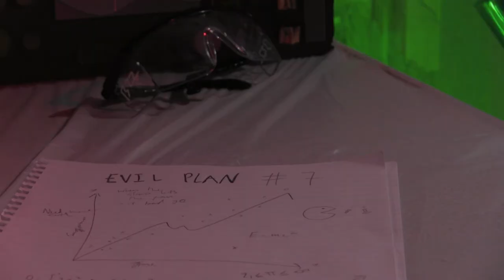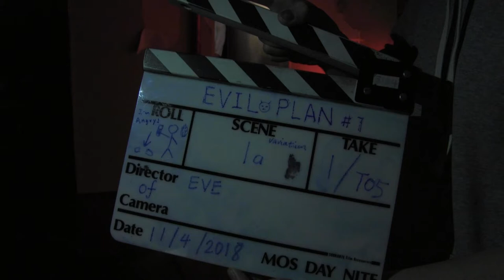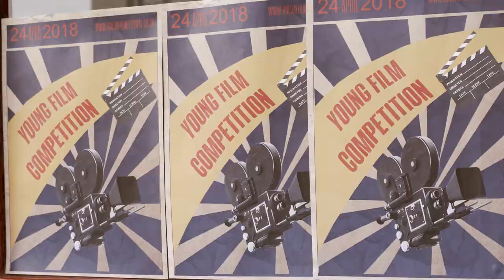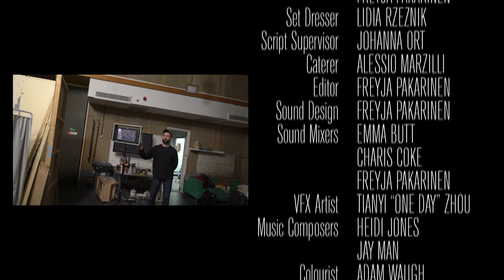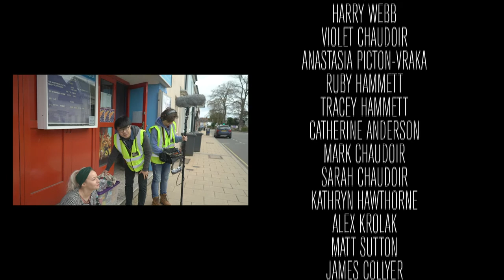Family Footage (2018) | Short Film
“Family Footage” is about Eve, an 18 year old budding filmmaker, who is struggling to think of an idea for a film competition. She decides, after tuning them out for years, to secretly film her arguing parents. This proves to be a catalyst to end Eve’s inspiration-block as she decides to create a horror film based on her parents’ tumultuous relationship.

-Winner Best Student Film CREATION INTERNATIONAL FILM FESTIVAL 2019 (UK)
-Finalist Best First Time Director OUT OF THE CAN INTERNATIONAL FILM FESTIVAL 2019 (UK)
-Official Selection INDIE VISIONS FILM FESTIVAL 2019 (US)
-Official Selection DORKING FILM FESTIVAL 2019 (UK)
-Official Selection UK MONTHLY FILM FESTIVAL 2019 (UK)
-Official Selection SHORT TO THE POINT 2018 (RO)
-Official Selection HIGH PEAK INDEPENDENT FILM FESTIVAL 2019 (UK)
-Official Selection THE LIFT-OFF SESSIONS 2018 (UK)
-Official Selection THE MONKEY BREAD TREE FILM AWARDS 2019 (UK)
-Official Selection DIRECT MONTHLY ONLINE FILM FESTIVAL 2019 (UK)

STARRING
Meriel Hinsching
Sarah Day
Zoe Mavroudi
Colin Savage
Miles Horsham-Batley
Grace Butler

CREW
Director of Photography:
Adam Waugh

Casting Director:
Joe Olmstead

1st AD:
Alfred Barwick
Heidi Jones

Camera Operator:
Alessio Marzilli

Camera/Lighting:
Tianyi "One Day" Zhou
Joe Olmstead
Rachel Evans

Sound Recordist:
Luke Meeson

Production Design:
Ayanna Blair-Ford
Freyja Pakarinen

Set Dresser:
Lidia Rzeznik

Script Supervisor:
Johanna Ort

Edit/Sound Design:
Freyja Pakarinen

Colourist:
Adam Waugh